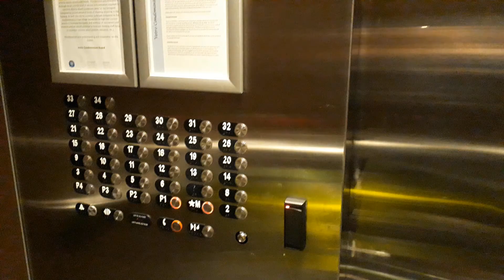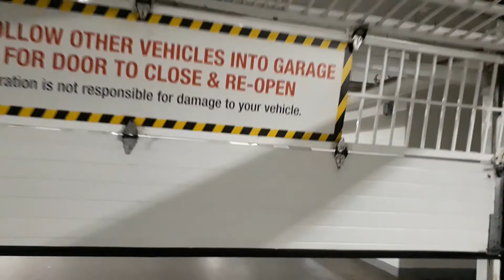Trip to Walmart, Calgary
Cycling trip of 18 Kms.